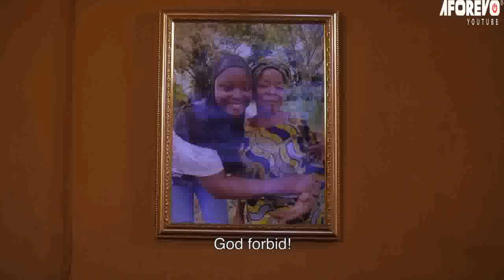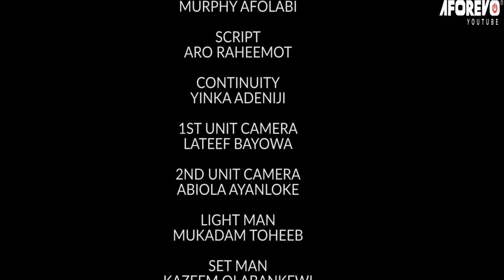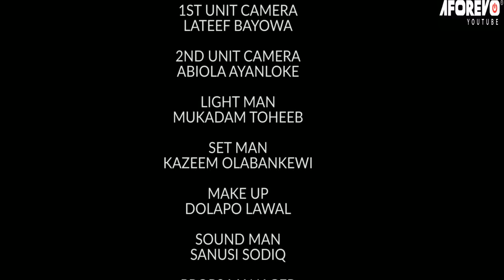Oyeku (Who Kill Me) A Nigerian Yoruba Movie Starring Olaniyi Afonja | Abeni Agbon | Iya Gbonkan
An Interesting Nollywood Trending Yoruba Movie starring Olaniyi Afonja, Abeni Agbon, Iya Gbonkan, Murphy Afolabi, Bukky Arugba, Fausat Balogun.